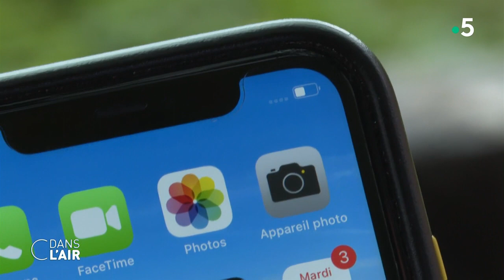En "zone blanche", des contraintes au quotidien - Reportage cdanslair 04.06.2021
C'était une promesse d'Emmanuel Macron : éliminer ces zones blanches d'ici à la fin de son quinquennat. Mais alors que les opérateurs vantent les performances de leur réseau 5G, il est parfois impossible de passer un coup de fil dans certains villages français.

Diffusion : tous les jours de la semaine à 17 h 45
Rediffusion : tous les jours de la semaine à 22 h 30
Format : 65 minutes
Présentation : Caroline Roux et Axel de Tarlé
Réalisation : Pascal Hendrick, Jean-François Verzele et Jacques Wehrlin
Production : France Télévisions/Maximal Productions